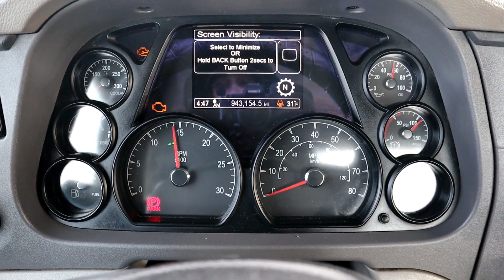2015 PETERBILT 579 For Sale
2016 PETERBILT 579 DAY CAB, PACCAR MX-13 Engine, 455 H.P., Engine Brake, Automatic Transmission, 12,000# Front Axle, 38,000# Rears, Twin Screw, 3.55 Ratio, Adjustable 5th, Air Ride Suspension, 185" Wheelbase, Air Cond, Tilt & Telescopic Steering, Cruise Control, Power Windows, Aluminum Fuel Tank, Stainless Steel Visor, Stainless Steel Quarter Fenders, 275/80R22.5 Tires On Aluminum Outside, 943,154 Miles - Located at the Auctionblock U.S. Hwy 10 auction yard at Audubon, MN. Pre-auction inspections available for purchase from Matt's Mobile Diesel Service - Contact Matt at 218_234_3059 to purchase an independent inspection - For more information or to inspect contact Clark or Lynn at Auctionblock - READ OUR AUCTION TERMS BELOW. If you can not comply with the payment terms you must call us BEFORE bidding or if you do not understand auction item condition terms DO NOT BID - NOTICE TO MN BUYERS - The State of MN requires us to transfer all titled vehicles sold from our auction yard to MN buyers including collecting the sales tax, license & registration fees. There is a $100 documentation fee charged to comply with this state mandated regulation